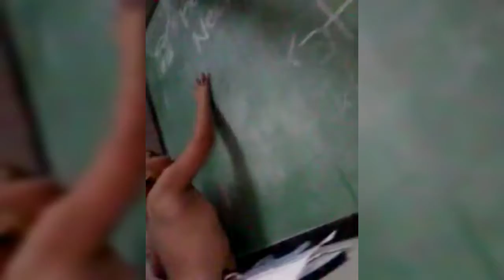With my little brother wayback2017 Sima Yi's Vlog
i uploaded this video for my personal reason